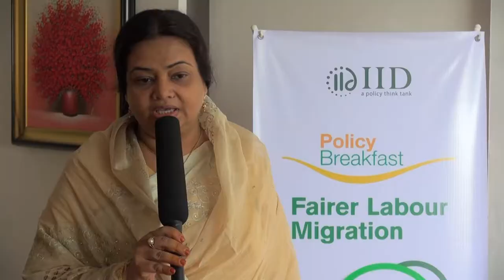Fruitful discussion of policy breakfast on ‘Fairer Labour Migration’ will bring hope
The honorable Member of Parliament (MP) of Bangladesh, Roksana Yasmin Suty attended the Policy Breakfast on Fairer Labour Migration (FLM) held on May 10, 2017. The honorable MP figured out that the amount of money taken by the middle man causes the increase of cost during migration process.